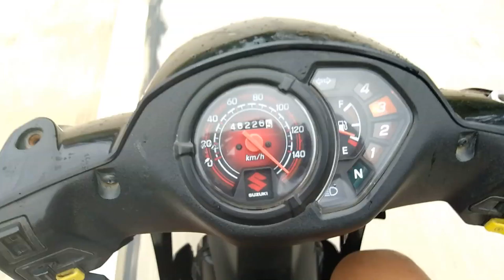Sabot Sabot lang